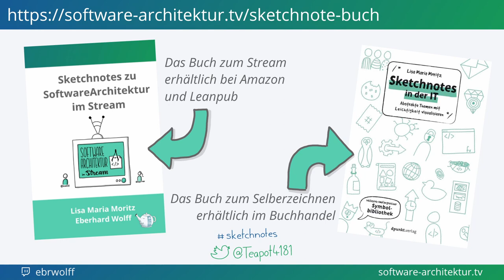Ankündigung Lose Kopplung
Lose Kopplung stellt eine grundlegende Eigenschaft eines modularen Systems dar. Sie soll Änderungen vereinfachen, indem jede Änderung nur einen begrenzten Teil eines Systems beeinflusst. Obwohl der Begriff so wichtig ist, gibt es gerade in diesem Bereich immer wieder Missverständnisse. In dieser Episode diskutiert Eberhard Wolff die Bedeutung des Begriff und warum lose Kopplung so wichtig für Software-Systeme ist. Außerdem spricht er über verschiedene Ansätze, um lose Kopplung tatsächlich zu erreichen.